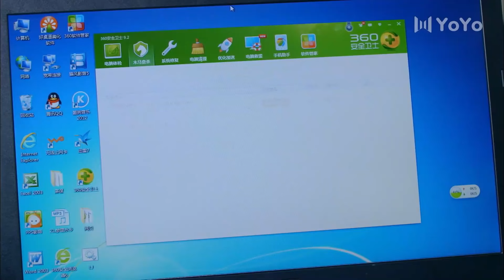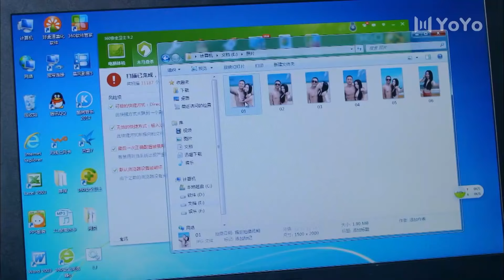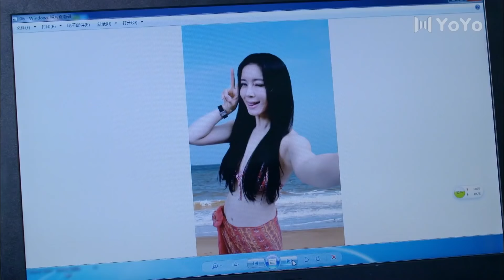妻子天天想给丈夫生孩子，怎料丈夫竟搞外遇。💖 Chinese Television Dramas#中国电视剧